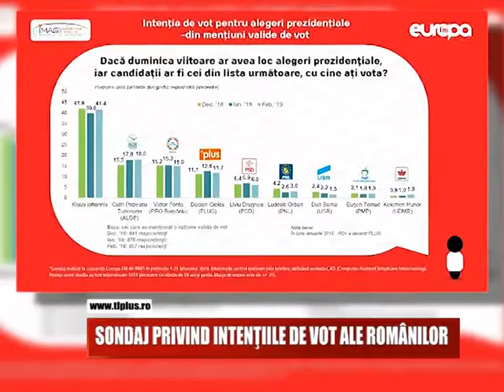Știri pe scurt 28 februarie